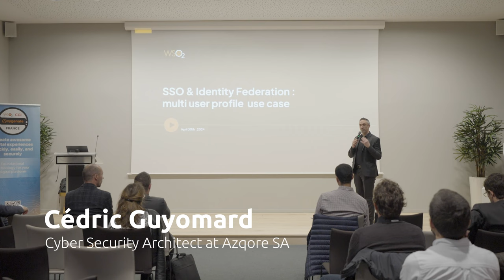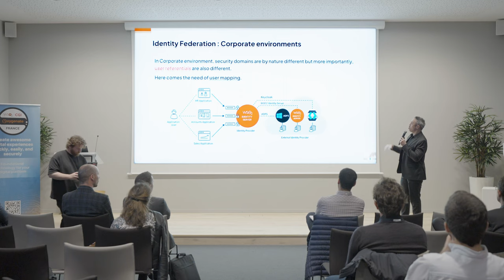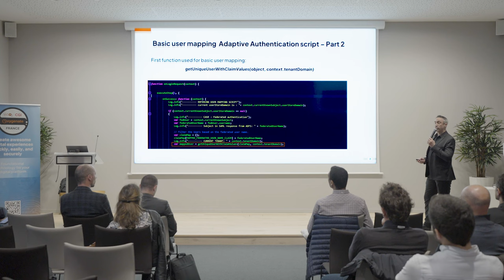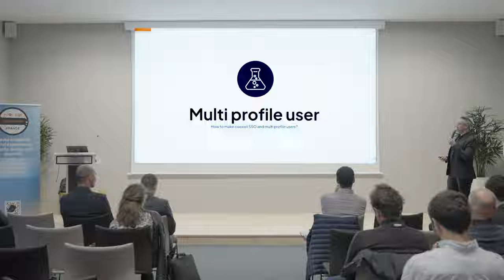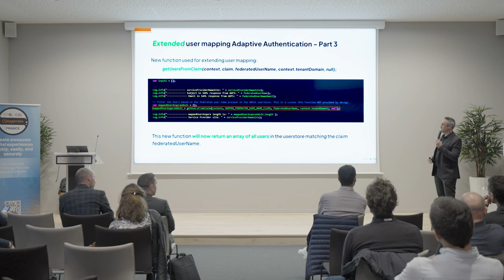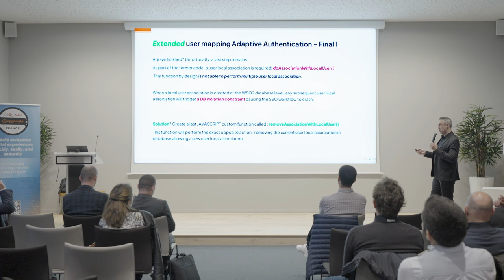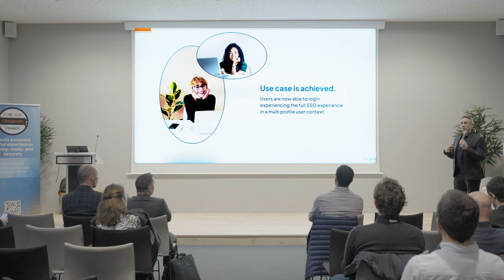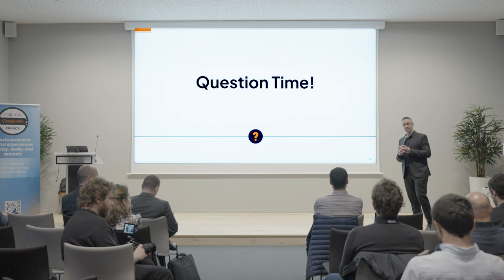Identity Federation & Multi Profile User Mapping : A Complete and Seamless SSO experience.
Cédric Guyomard, Cyber Security Architect, Azqore SA

Nous sommes ravis de co-organiser un événement Oxygenate France à Paris en collaboration avec notre partenaire @CGI le 14 mai. Rejoignez-nous pour une session instructive avec Cédric Guyomard - Architecte en cybersécurité chez Azqore SA